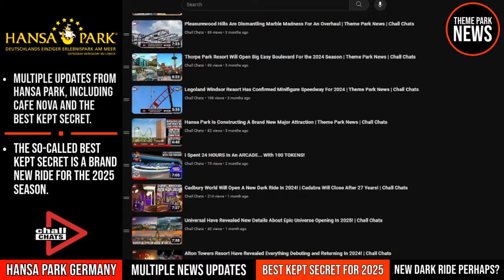Hansa Park Latest News - "Best Kept Secret" Update, Holstein-Turm Closing and More! | Chall Chats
In today's video, Chall Chats Theme Parks, as I'll be analysing the latest updates from Hansa Park, including finishing touches to Cafè Nova and construction updates on a brand new attraction for 2025!

• Intro: 0:00
• Cafè Nova Finishing Touches: 0:52
• Lost Trails Of Roanoke Construction Update: 1:47
• Holstein-Turm Closing Permanently: 2:26
• "Best Kept Secret" Construction Update: 3:12
• My Thoughts: 3:57
• Outro: 6:26